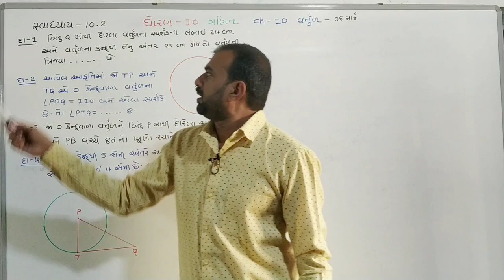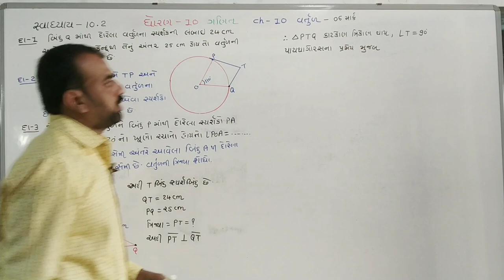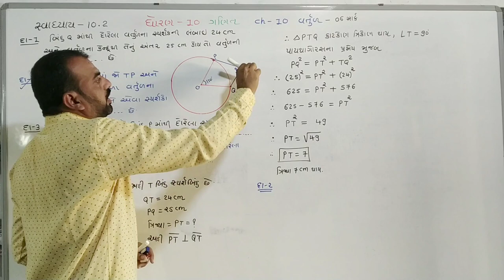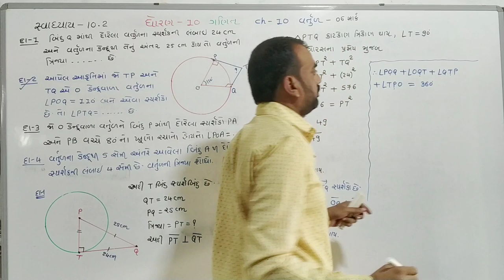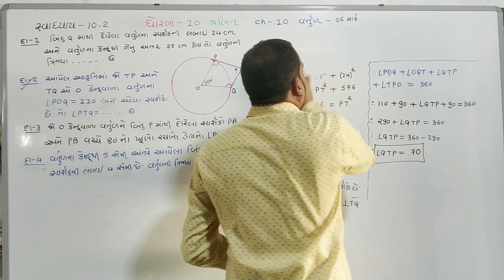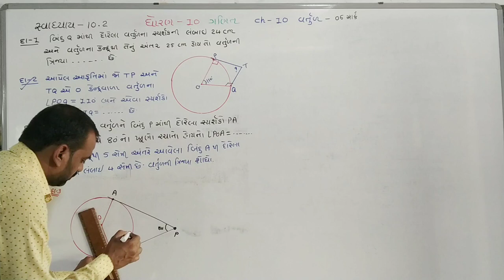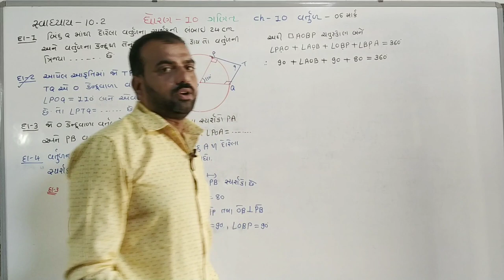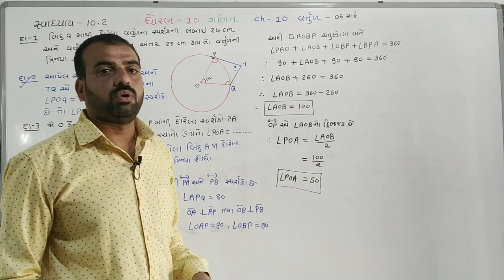std 10 maths ch10,(વર્તુળ) swadhyay 10.2,Q.1,2,3, dhoran 10 ganit ch 10(વર્તુળ) NCERTsyllabus,part 2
ધોરણ 10 ગણિત ચેપ્ટર 10 વર્તુળ સ્વાધ્યાય 10.2 દાખલા નંબર 1,2,3